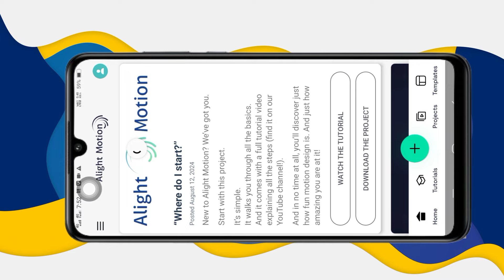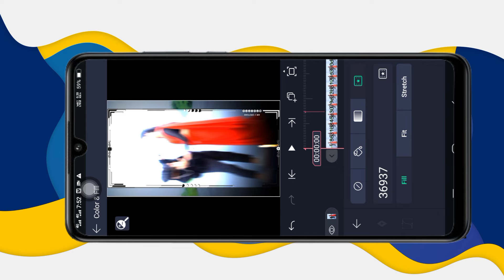😘ચેટલા દાડા👰🏻 હેડછે 😏રીહીમના ❤મનમડા..🙅🏻3 દાડે જગડો👸🏻..new trending video editing gujarati2024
👥Am CREATION 🙏🏻

gujarati trending reels

timli video edit

new trending video editing gujarati

gujarati trending song dj remix

alight motion video editing gujarati 3d

new timli short video

gujarati trending song short video

gujarati text video editing

status tutorial
alight motion tutorial
new watsapp status tutorial
alight motion status editing gujarati status editing
gujarati status edit kaise kare
gujarati trending status editing video editing
ઓછી મહેનત માં સ્ટેટસ બનાવો

alight motion edits gujrati
alight motion Shake effect
alight motion shake present
alight motion show motion tutorial
alight motion smooth transition
alight motion video editor gujarati tutorial

new trending text effect alight motion

alight motion new training video

alight motion trending video full project

alight motion new hd video

happy birthday bhai alight motion editing gujarati

new timli alight motion editing

kishan rathva new timli 2024 alight motion editing

light mausam video editing

gujarati song photo video editing

best lyrics video editing in alight motion

alight motion video editing vk bhuriya

alight motion video editing gujarati Content gap for Shorts

gujarati trending reels

timli video edit

થૅન્ક્સ❤❤❤l